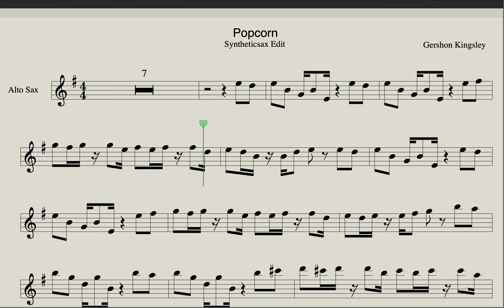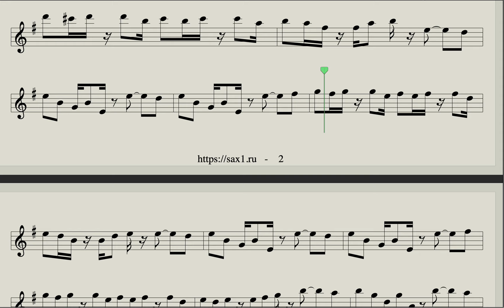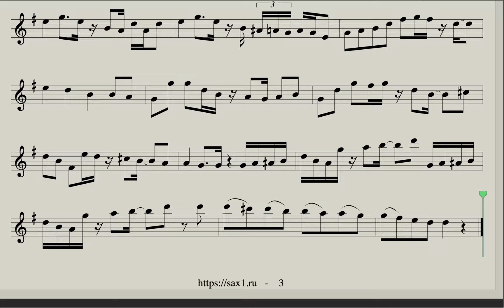Syntheticsax - Popcorn (Saxophone Alto Sheet Music) Club Remix for Sax Players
Buy this backing track with sheet music for Saxophone Alto, Saxophone Tenor, Accordion

Who make cover version Popcorn
Anarchic System
Aphex Twin / Caustic Window
Arthur Fiedler and the Boston Pops
Bim Skala Bim
Chicha Libre
Crazy Frog
Denki Groove
Eat Static
Electric Coconut (кавер-версия версии Hot Butter)
Fiddler’s Green
Frederik,
Gigi D’Agostino
Goodiepal
Guru Josh
Herb Alpert and the Tijuana Brass
Hexstatic (remix)
Hot Butter (1972 год)
Jack Holiday & Mike Candys
James Last
Jean Michel Jarre (под псевдонимом Pop Corn Orchestra and Jamie Jefferson)
JVG
Kraftwerk (M&H Band)
Liars
Los Pekenikes
Margareta Pâslaru
Marsheaux
Messer Chups
Muse
Neil Cicierega
Norrie Paramor & the Midland Radio Orchestra
Omar Khorshid (1974)
Pattie Brooks
Ronnie Aldrich
Shadmehr Aghili
Shadowy Men on a Shadowy Planet
Swedish Chef (of The Muppets)
The Boomtang Boys
The Time Frequency (TTF)
Tom Spencer Orchestra
Unter Null